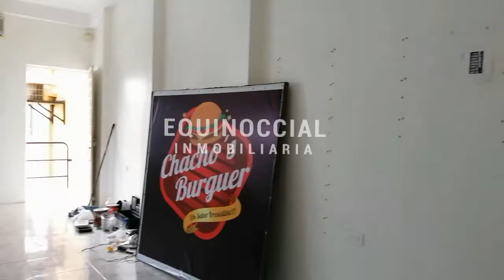Alquiler - Local en Garzota ideal para restaurante